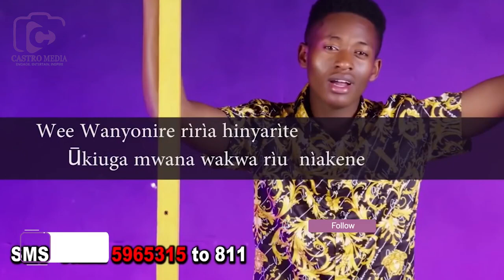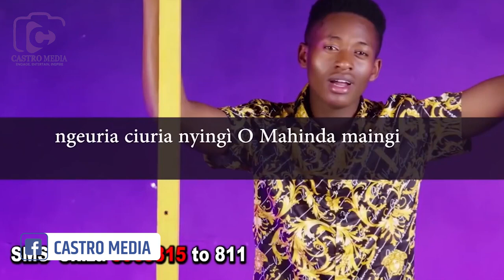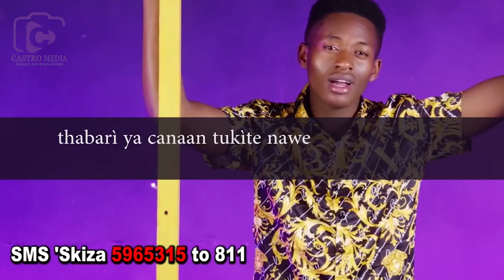KELVIN MAINA 1ST EXCLUSIVE INTERVIEW/MY LIFE JOURNEY!!!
WELCOME TO MY OFFICIAL YOUTUBE ACCOUNT

For Skiza SMS "Skiza 5960292" send to "811"
Watch others songs by just clicking here 👇

To Download or Stream all Kelvin Maina Music, Click the links below on your favorite digital platform